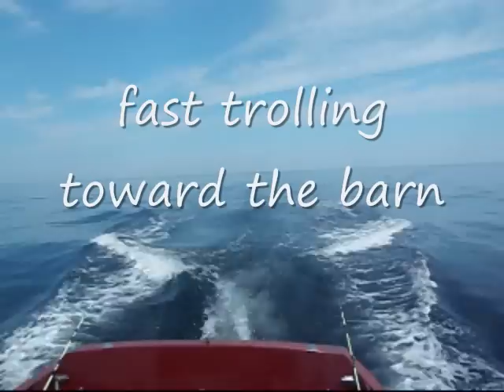Fishing Trip - July 2, 2011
1954 Chris Craft 22 foot Sea Skiff  off Ocean City about 30 miles, caught 2 dolphin and released a bluefin tuna